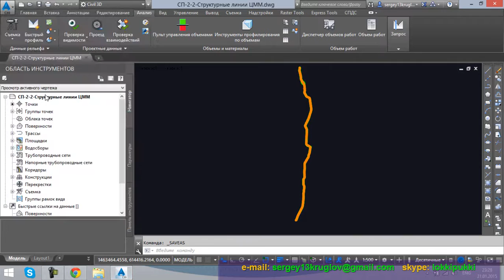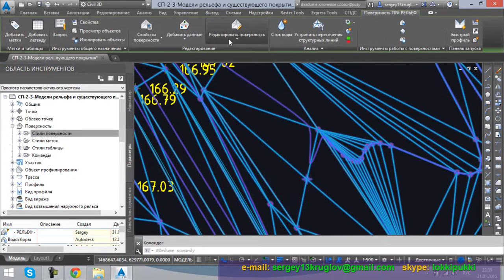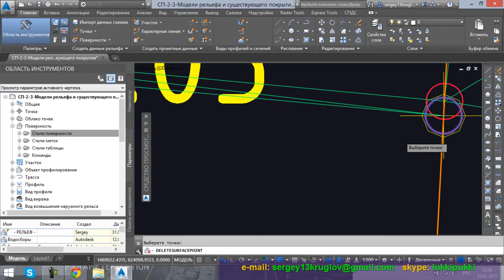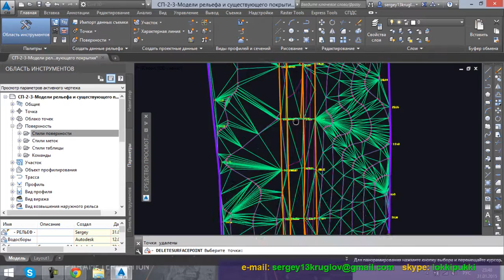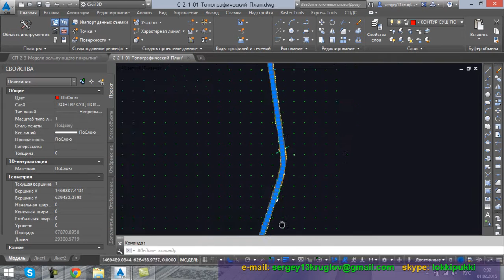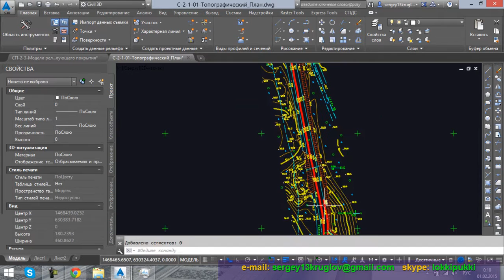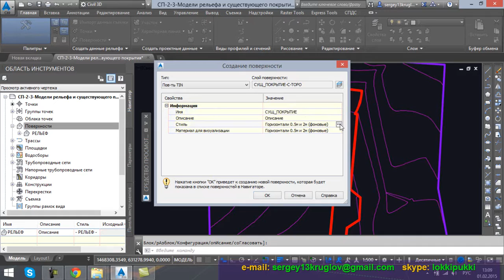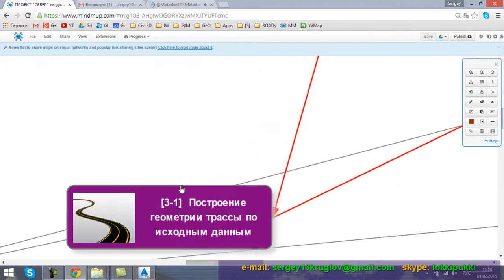[СП-2-3] Модели рельефа и существующего покрытия { AutoCAD Civil 3D }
ПРОЕКТ "СЕВЕР"
создание рабочей документации для реконструкции автомобильной дороги
[2] СОЗДАНИЕ  ЦММ (цифровой модели местности)